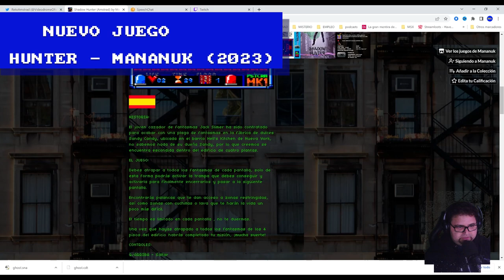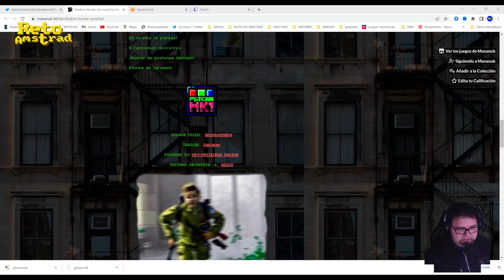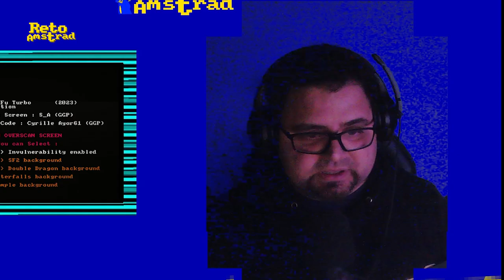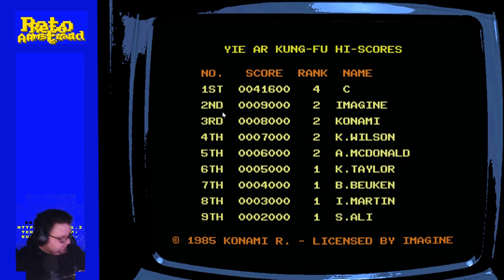💣 | SHADOW HUNTER | YIE AR KUNG-FU | CPC+ | CONVERSACIONES AMSTRANITAS |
Seguimos para LINEA por que aún no ha dado tiempo para Bingo. Nos llega un nuevo juego realizado con el motor de los Mellizos Mojones (MOJON TWINS) que inspiran y entretienen.
SHADOW HUNTER realizado por MANANUK con música del amstranita  XENOMORPH que nos propone un plataformas de acción con mecánica cercana a clásicos como Bubble Bobble con una premisa simple. Rescatar a Sandy de los fantasmas de una fábrica, seguramente de Comisiones Gamberas, a través de 32 niveles.

A continuación jugamos a la adaptación a la gama CPC+ del icónico juego 1 contra 1 de Artes Marciales “YIE AR KUNG-FU”.  Ayor61 ha trabajado para añadir un cargador que a parte de añadir invulnerabilidad nos ofrece dos fondos nuevos, uno basado en STREET FIGTHER 2 y otro en DOUBLE DRAGON más el del templo y la cascada. Redibujados y con más colores y velocidad.
Lo comparamos con la conversión original de Keith Wilson, que tuvimos en los AMSTRAD normales.
Para terminar le echamos un vistazo a la menos exitosa segunda parte, “YIER AR KUN-FU 2” que cambia algo su mecánica incluyendo elementos de “KUNG-FU MASTER” de Data East.